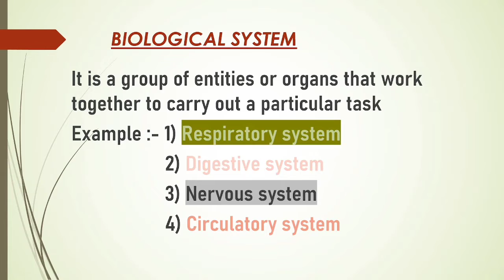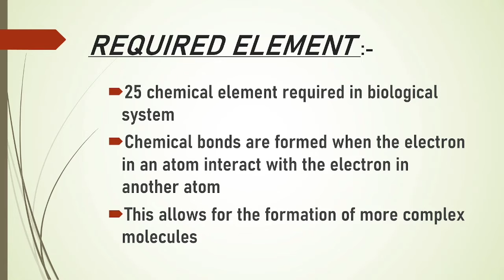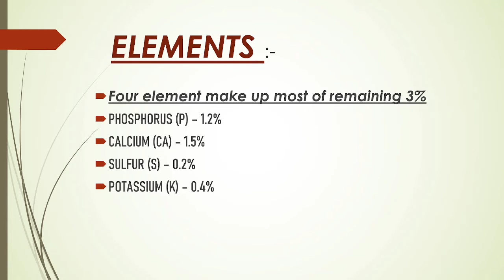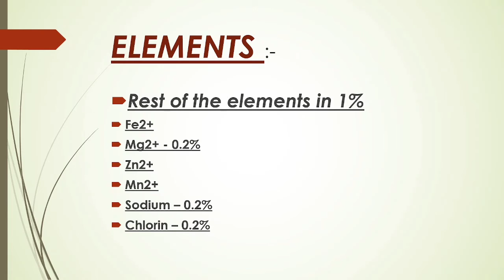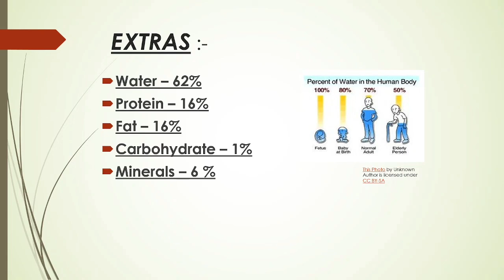Chemical Elements ||Lecture - 03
This video lecture introduce and explain you about Chemical Elements , this is most important topic for any exam, our educators make this concept more easy and more enjoyable,